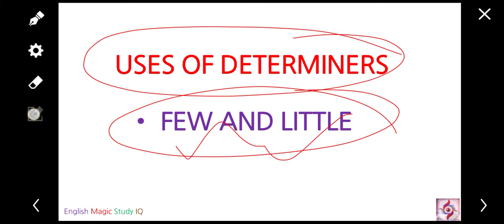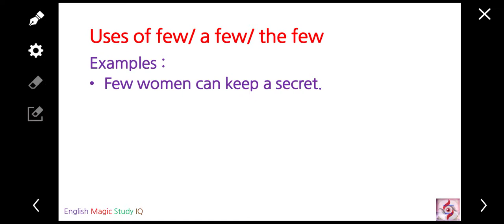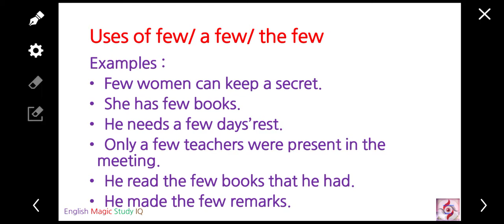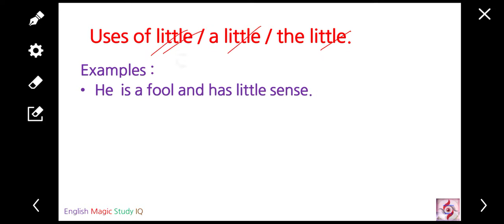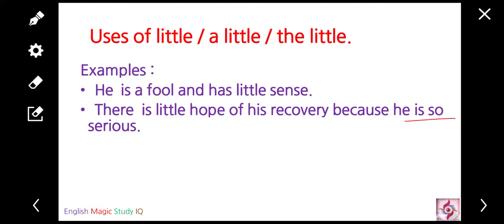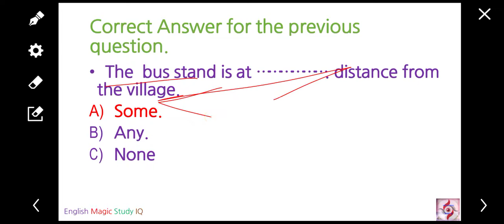USES OF DETERMINERS /FEW AND LITTLE